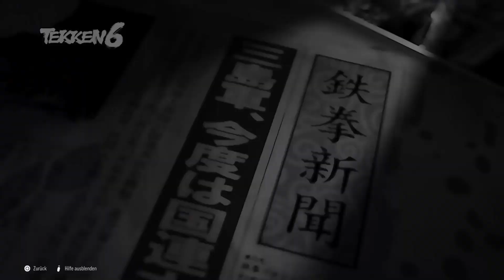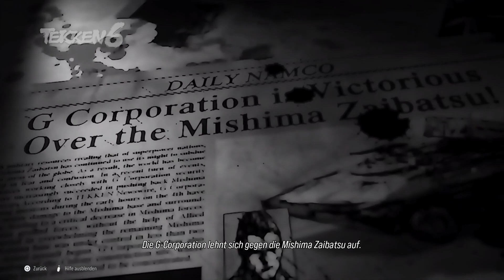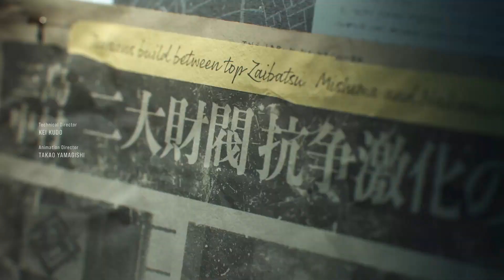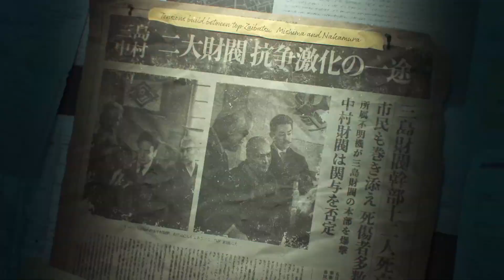Die Sterne des Bösen | Tekken 8 | Story Mode #1 | PC | deutsch